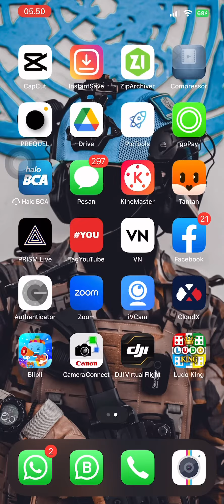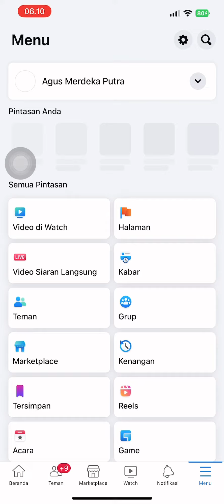Cara Perbaiki FB “Ada Kesalahan Mengambil Data”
Cara Memperbaiki FB “Kesalahan Mengambil Data”